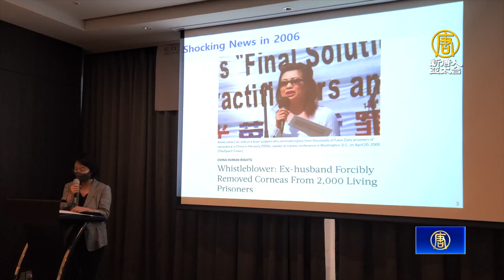中共活摘器官 韓法學界要求制止罪行